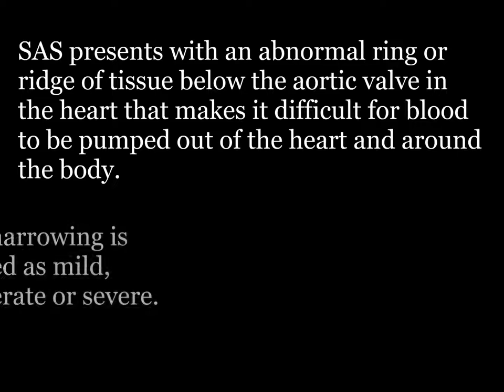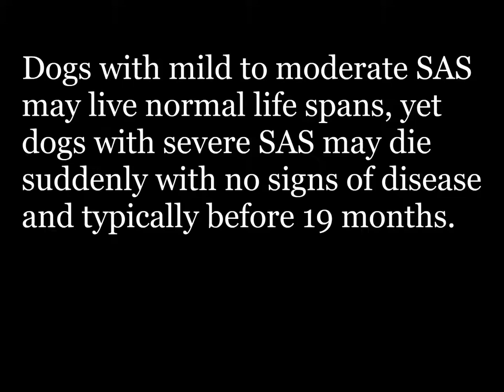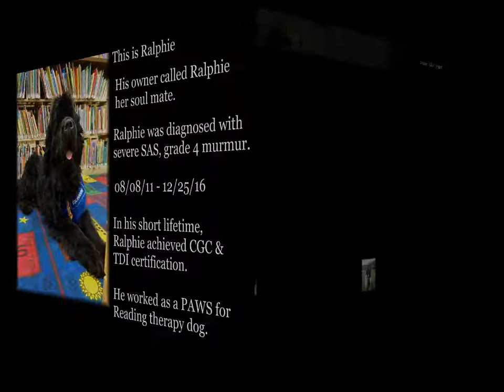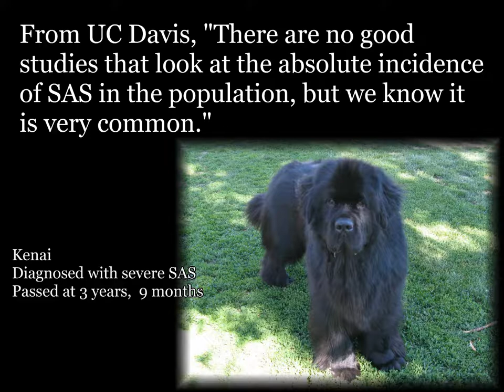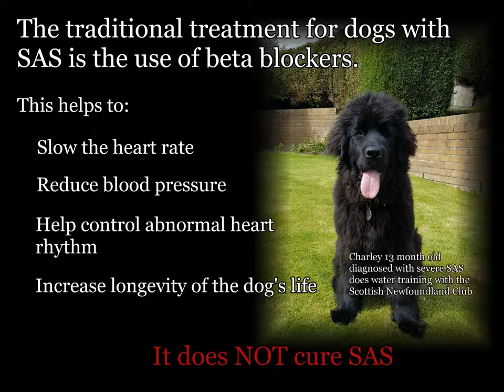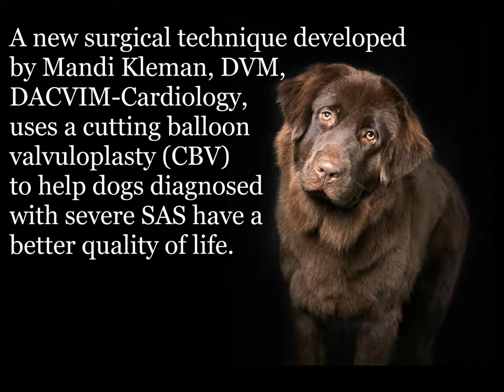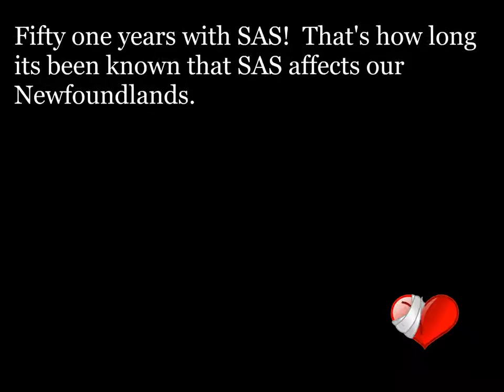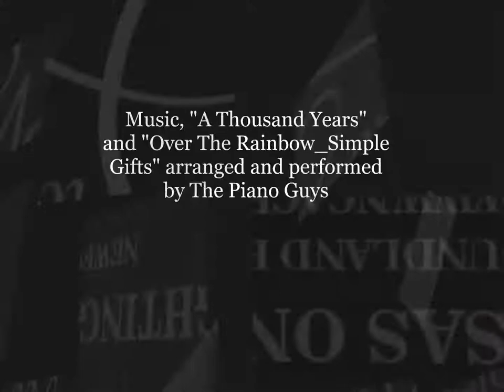Stolen Heartbeats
Fund raising video for NCA explaining what SAS is and how it affects our Newfoundland dog breed.   Hoping to raise additional funds for additional research to find a cure for this deadly disease.